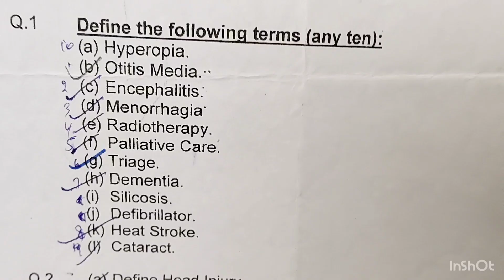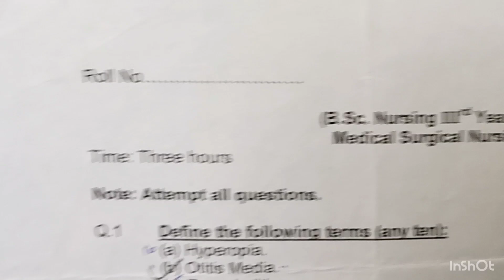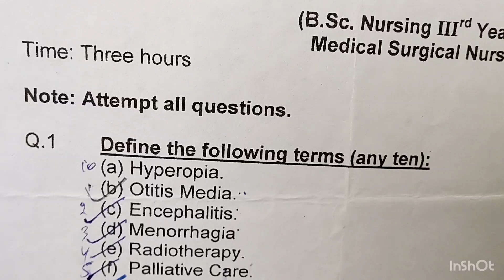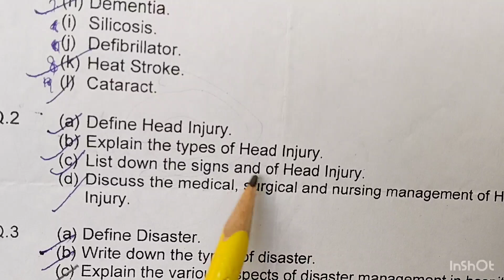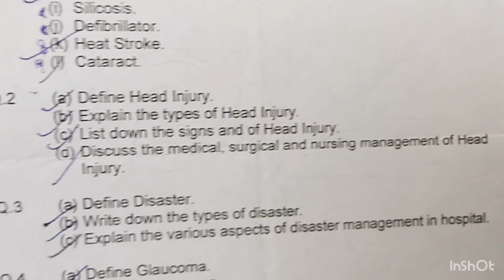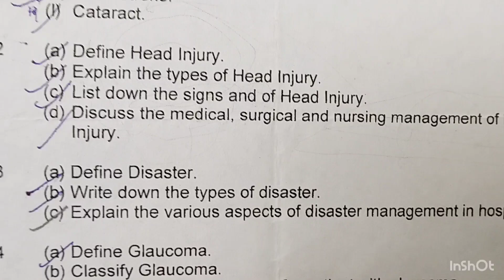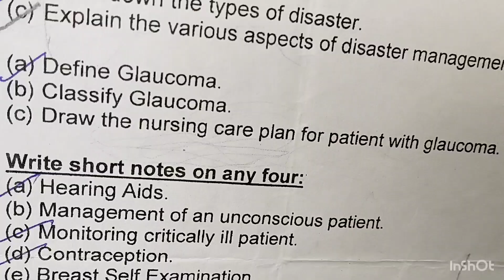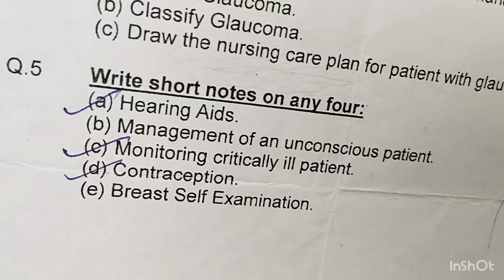MEDICAL SURGICAL NURSING || B.Sc. nursing 3rd yr. previousyearquestions - 2019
In this video I have tried to EXPLAIN the students about the B.Sc. Nursing and previous years question papers OF every subject such as:  Medical surgical nursing 2
Must watch the video till end.
you will get full explanation regarding questions paper.

In this video we review of important question ❓

If u want to solutions for these questions, comments in the comment box.

Nursingvilla MSN-|| Previous year question paper B.Sc. Nursing 3rdd year Medical surgical nursing